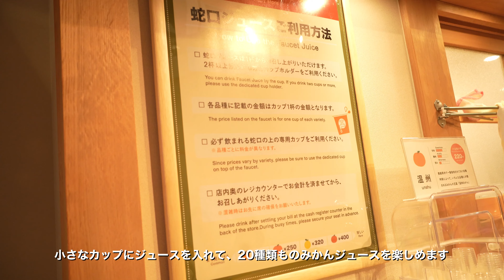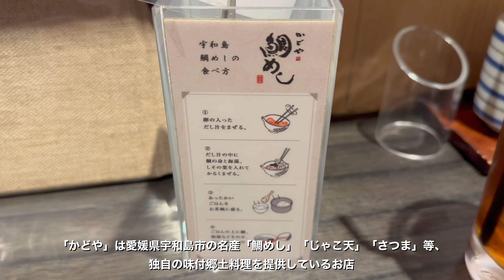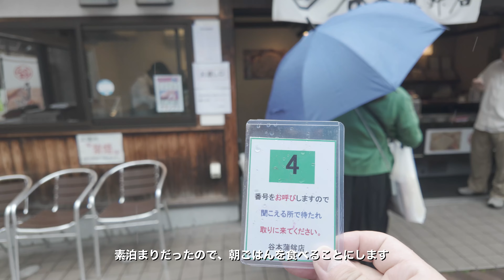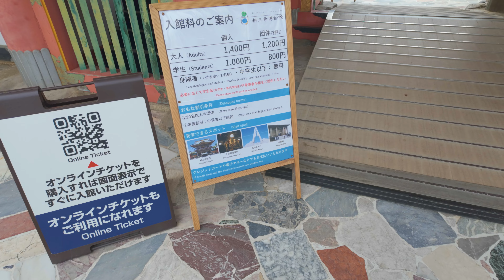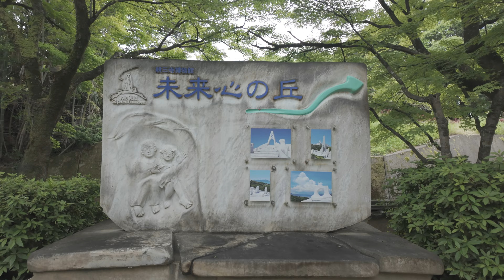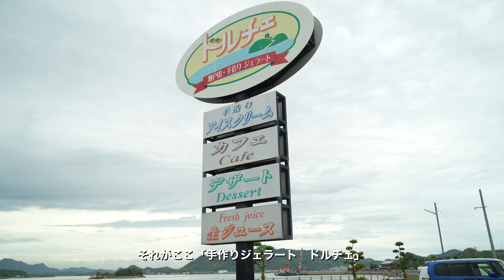【旅行VLOG】旅のプロが行く道後温泉の最新オススメスポットと絶景のしまなみ海道の旅ep2/ご当地グルメ/絶景スポット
どうも、yuny(ゆうにぃ)です。

少し前になりますが、GWに行った愛媛の旅行VLOGです。
道後温泉の最新の観光スポットや絶景の観光地など、
愛媛旅行の際の参考になれば嬉しいです！

Hi, this is Yuny.

You can switch a language for English subtitles （YouTube settings）
Some of my videos have English subtitles, so please enjoy it.
【前回の動画】
【旅行VLOG】旅のプロが行く絶景のしまなみ海道と道後温泉の旅ep1/ご当地グルメ/絶景スポット/コスパ最高のホテル

・【旅行VLOG】一度は泊まりたい宿紹介！オーシャンビューの絶景と絶品グルメが最高過ぎた。

・【旅行VLOG】旅のプロが行く九州の絶品グルメと観光地巡り！2泊3日で楽しめるオススメコース（福岡/佐賀/長崎）

・【NYC VLOG ep2】旅のプロが行く滞在5時間で巡るニューヨーク/観光スポット紹介/海外旅行の持ち物紹介/NYC旅行のコツ（NY滞在編）

TwitterとInstagramは下記から、日常の写真をＵＰしています！
■Twitter（投稿最新情報を掲載しています）

【使用機材】
[メインカメラ]
SONY α7c

[サブカメラ]
iPhone14Pro
OSMO Action3

[編集環境]
Macbook Air M2
AI動画編集ソフト、Vrewで一部編集

[編集ソフト]
wondersharefimora 12

[BGM]
・Artlist
※AmazonアソシエイトのURLを利用しています。